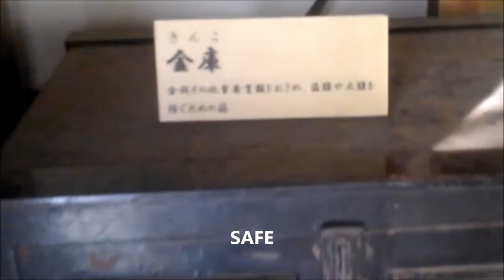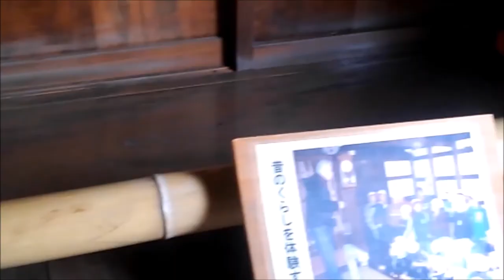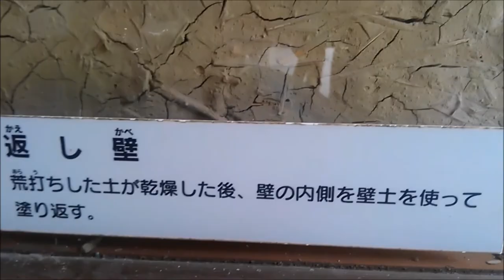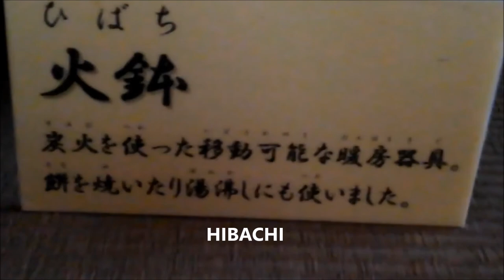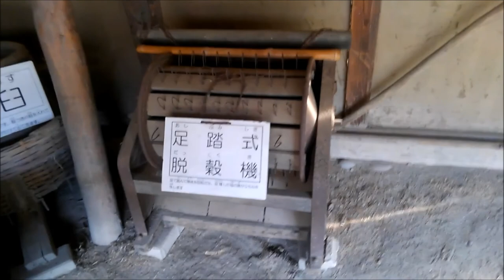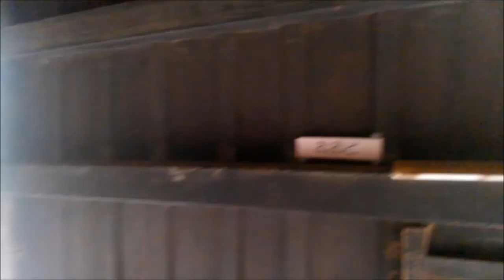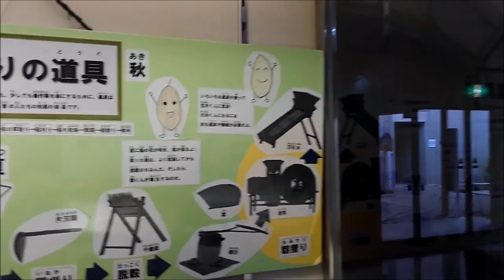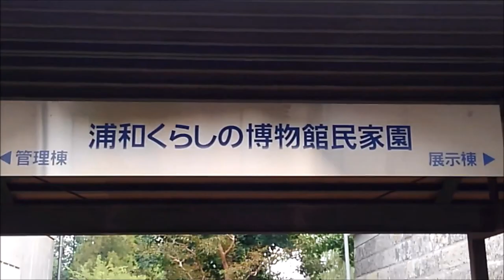Old Japanese houses from the middle and late Edo Period (1603-1868) 浦和くらしの博物館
Urawa Kurashi no Hakubutsukan, Minka-en  is an outdoor museum almost in the center of Minuma rice field in Urawa (Saitama Pref.). Seven traditional buildings from the middle or late Edo period (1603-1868) were removed and rebuilt here by restoring them to the original state. Many objects and tools, representing daily life in those days, are collected and on display as well as many agricultural tools. You can note how the walls were made and the internal and external structure of the roofs. The warehouse is the most modern building dating back to 1920.

• Track Info: Title: November Artist: Bensound Genre: Classical Mood: Sad Download ––– • Licence: You’re free to use this song in any of your videos, but you must include the following in your video description (Copy & Paste): November by BENSOUND Creative Commons — Attribution 3.0 Unported— CC BY 3.0 Music provided by Audio Library ––– • Contact the artist

• Track Info: Title: Clouds Artist: Huma-Huma Genre: Classical Mood: Calm Download ––– • Licence: You're free to use this song and monetize your video. (You can use it only for YouTube videos) ––– • Optional support (Thanks) Please provide the following in the description of your upload: Music: Clouds - Huma-Huma
• Track Info: Title: Gymnopedie No. 3 Artist: Wahneta Meixsell Genre: Classical Mood: Calm Download ––– • Licence: You're free to use this song and monetize your video. (You can use it only for YouTube videos) ––– • Optional support (Thanks) Please provide the following in the description of your upload: Music: Gymnopedie No. 3 - Wahneta Meixsell

• Track Info: Title: Pachabelly Artist: Huma-Huma Genre: Classical Mood: Calm Download ––– • Licence: You're free to use this song and monetize your video. (You can use it only for YouTube videos) ––– • Optional support (Thanks) Please provide the following in the description of your upload: Music: Pachabelly - Huma-Huma

• Track Info: Title: Sicilian Breeze Artist: Topher Mohr and Alex Elena Genre: Classical Mood: Dramatic Download ––– • Licence: You're free to use this song and monetize your video. (You can use it only for YouTube videos) ––– • Optional support (Thanks) Please provide the following in the description of your upload: Music: Sicilian Breeze - Topher Mohr and Alex Elena